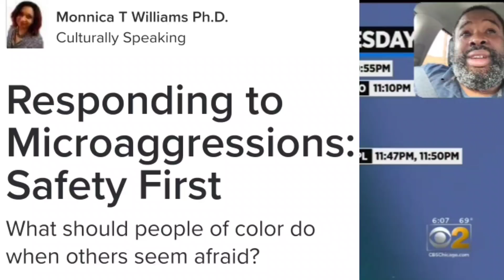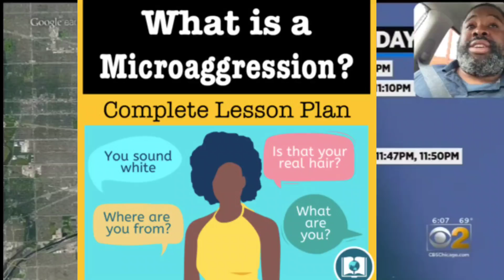Crazy Liberal blasts cops after security cam shows armed teenz trying to break into his house & car.